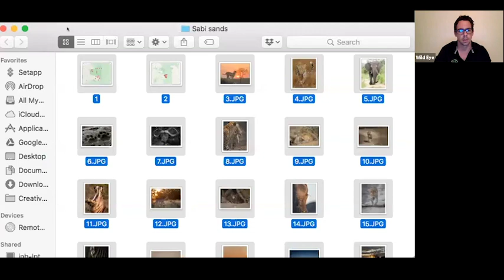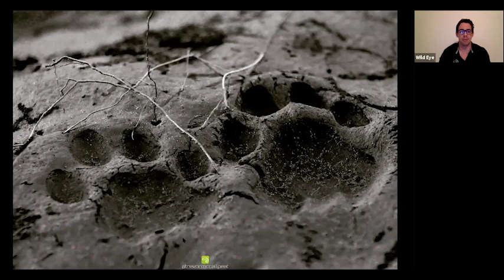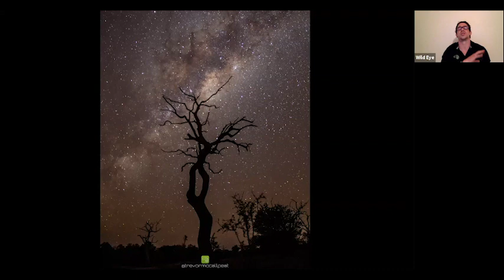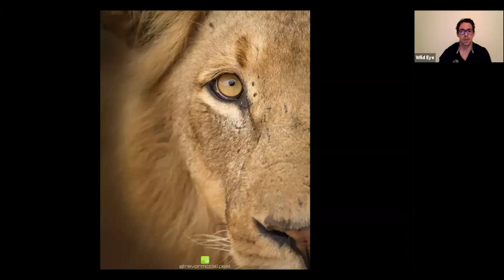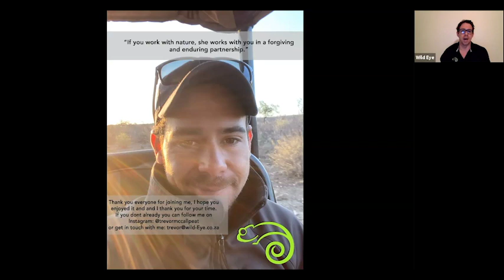Webinar - Why I Love the Sabi Sands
The Sabi Sands is a 75 000 hectare Private Game Reserve bordering the Kruger National Park. It is world renowned for its incredible game viewing, especially for big cats such as lions and leopards.

Trevor was privileged to work in the Sabi Sands, as a full time guide, for a number of years and looks forward to share a little bit of the history of this reserve with you as well as why he thinks you should have this incredible destination on your bucket list.

Wild Eye